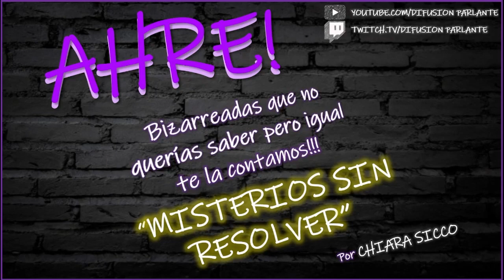[AHRE 🗣​​] ❓"MISTERIOS SIN RESOLVER" ❌ feat. Chiara Sicco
💥Seguinos para mas aventuras en IG.@difusionparl